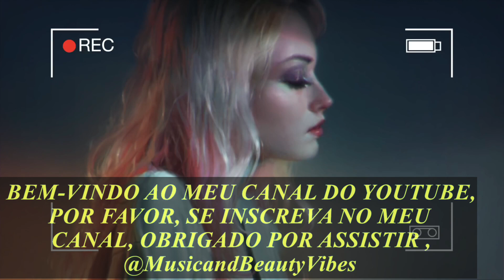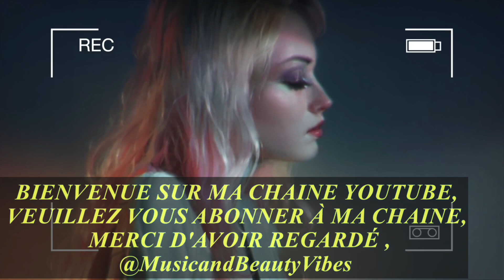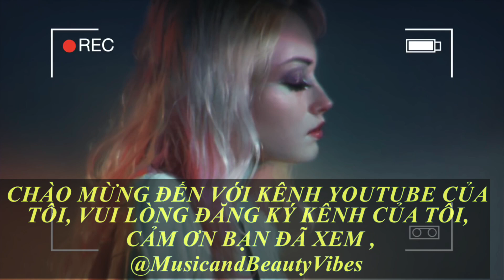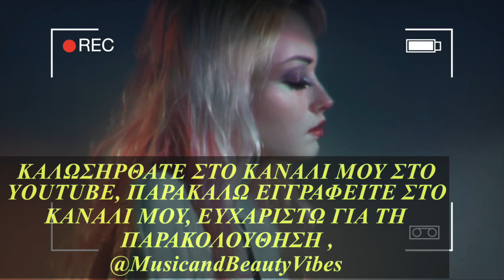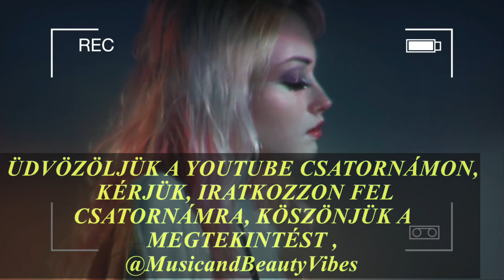Peyruis - Vogue [NCS Release]